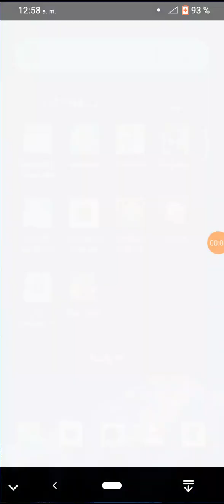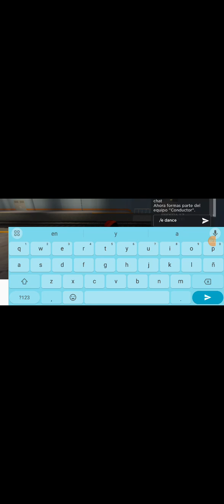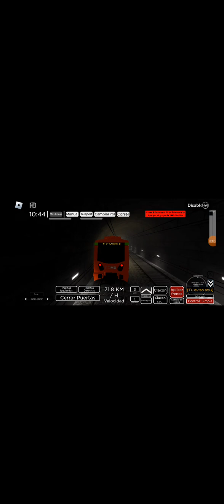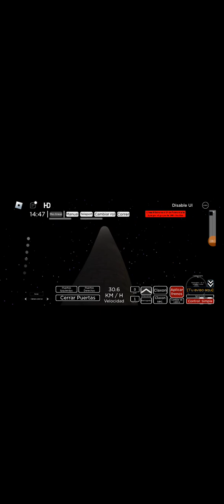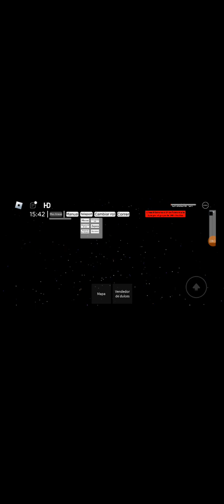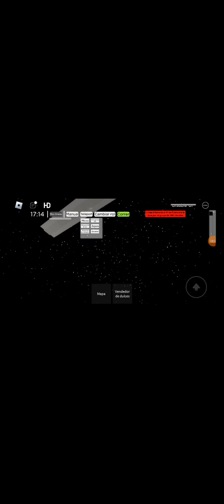se cortó ni me di cuenta